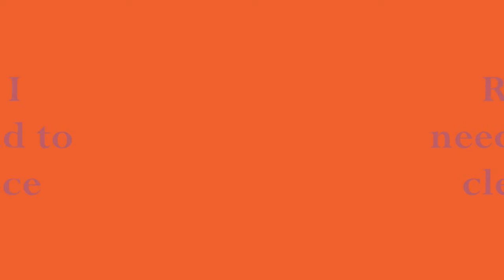Random vid montage-CS:S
A compilation of videos I've been wanting to delete from my FRAPS folder already LOL. Theres going to be a part 2, 3, and 4 soon. And yes I DO suck at Counter Strike, but I do have some moments where I do pretty good. I used some music from Call Of Duty: Black ops in it aswell as the others. I recorded this in